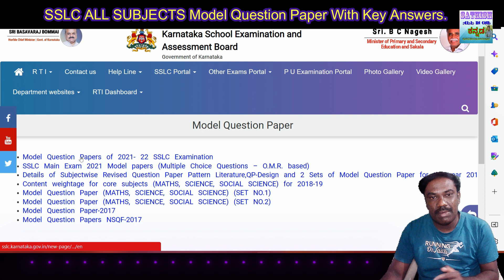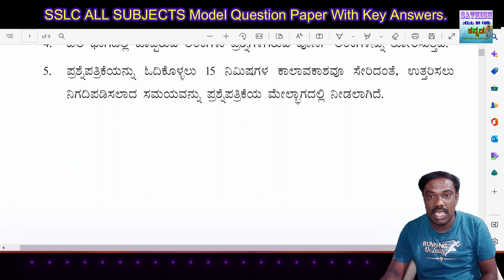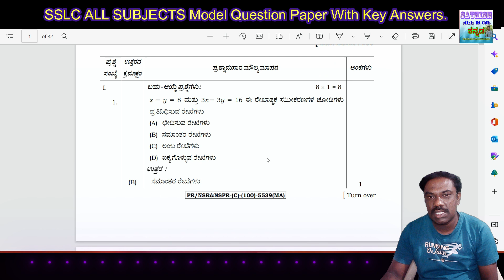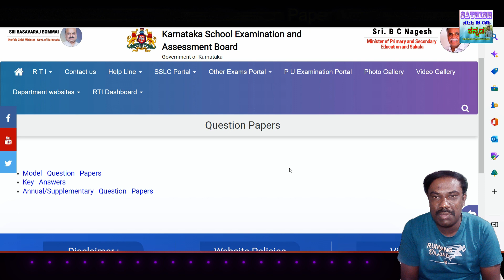SSLC ALL Subjects Model Question paper with key answers | SSLC Board Question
SSLC ALL Subjects Model Question paper with key answers | SSLC Board Question paper

ನೀವು ನಮ್ಮನ್ನು ಇಲ್ಲಿಂದ ಫಾಲೋ ಮಾಡಬಹುದು     SATHISH ALL IN ONE KANNADA

🔴 Sathish all in one Kannada